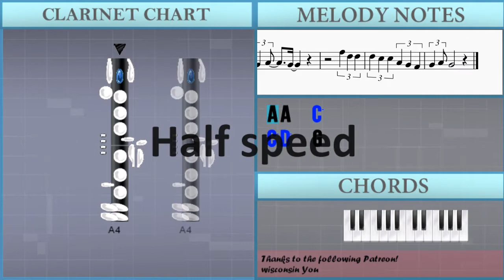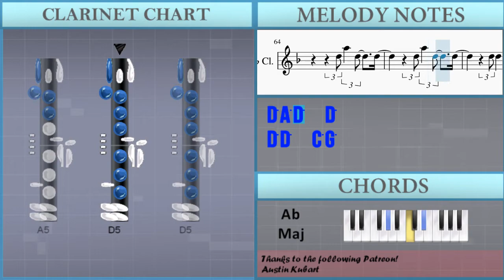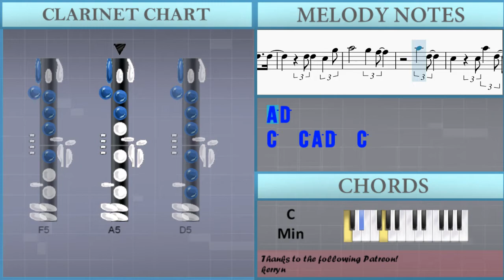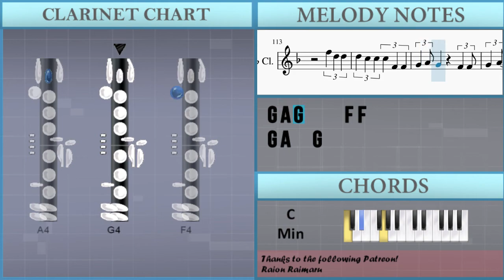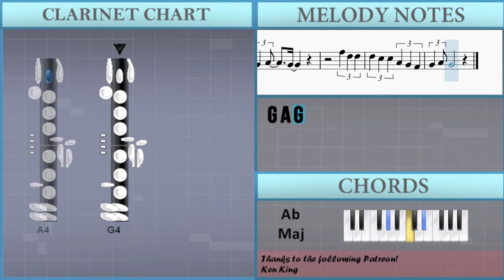How to play cardigan by Taylor Swift on Clarinet (Tutorial)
The easiest way to learn how to play cardigan by Taylor Swift on the clarinet. It's a clarinet tutorial for cardigan by Taylor Swift.

EasyMusicLesson teaches you to play the your favorite instrument, through easy and simple animation so that you too can learn how to play cardigan by Taylor Swift on the clarinet easily. A clarinet tutorial with visual animation graphic.

Chords of Clarinet arrangement:
F Min   A# Maj   G# Maj   A# Maj   F Min   A# Maj   G# Maj
A# Maj   D# Maj   A# Maj   G# Maj   A# Maj   F Min   A# Maj
G# Maj   A# Maj   F Min   A# Maj   G# Maj   A# Maj   D# Maj
A# Maj   G# Maj   A# Maj   G# Maj   C Min   D# Maj   G# Maj
G# Maj   C Min   A# Maj   G# Maj   G# Maj   C Min   A# Maj
G# Maj   D# Maj   A# Maj   G# Maj   A# Maj   D# Maj   A# Maj
G# Maj   A# Maj   D# Maj   A# Maj   G# Maj   A# Maj   D# Maj
A# Maj   G# Maj   A# Maj   D# Maj   A# Maj   G# Maj   A# Maj
G# Maj   C Min   D# Maj

Melody notes of Clarinet:
A4 G4
A4 G4
G5   F5   G5 G5 G5 G5
D5 C5 C5 C5 F4 F4
G4 A4 G4     F4 F4
D5 C5 C5 A4 G4 F4
A4 A4 C5   D5 G4
A4 G4
A#4 G5 G5 G5 G5
A4   D4
D4 F4 G4
A4   D4
D4 F4 G4
A4   G4
A4 G4 F4
D4
D5 A5 D5   D5
A5 D5
C5   C5 A5 D5   C5
F5
G5   A5   D5 D5 F5
A5 G5
C5 C5 G5 G5   G5
F5 D5 C5 C5 G5   G5
C5 G5 G5   G5
F5 G5 G5   G5
G5 G5 G5   A#5
A5 G5 F5 F5 G5   G5
G5 G5 G5   G5
G5 G5   G5
D5 G5 G5 G5 G5   G5
F5 A5
G5 G5   G5
F5 A5